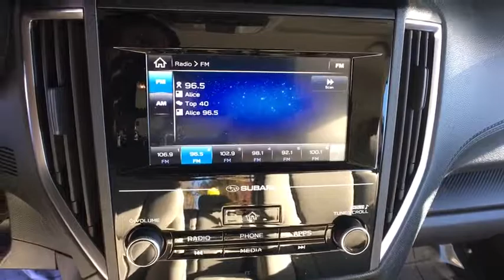2017 Subaru Impreza Northern Nevada, Reno, Lake Tahoe, Carson City, Roseville, NV H3708929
Used 2017 Subaru Impreza available at Lithia Subaru of Reno in Northern Nevada. Servicing the Reno, Lake Tahoe, Carson City, and Roseville, NV area.
2017 Subaru Impreza 2.0i Premium 5-door CVT - Stock#: H3708929 - VIN#: 4S3GTAB65H3708929

Premium trim. CARFAX 1-Owner. PRICED TO MOVE $600 below Kelley Blue Book! Heated Seats iPod/MP3 Input Onboard Communications System Aluminum Wheels All Wheel Drive Back-Up Camera. CLICK ME! KEY FEATURES INCLUDE: All Wheel Drive Heated Driver Seat Back-Up Camera iPod/MP3 Input Onboard Communications System Aluminum Wheels Heated Seats Rear Spoiler MP3 Player Keyless Entry Child Safety Locks Steering Wheel Controls. EXPERTS RAVE: The steering is quick and responsive and doesnt require much effort. Handling is a strong point for this Impreza regardless of trim. -Edmunds.com. A GREAT TIME TO BUY: This Impreza is priced $600 below Kelley Blue Book. SHOP WITH CONFIDENCE: AutoCheck One Owner MORE ABOUT US: At Lithia Reno Subaru youll get a great vehicle at a great price with the experience and dedication of our team behind you throughout the purchasing process and the duration of your ownership of your Subaru automobile. Our service to you does not end at the sale. Call us anytime with questions. Our entire team at Lithia Reno Subaru is here to help. If youre looking to purchase from a dealership dedicated to its customers come by Lithia Reno Subaru and experience our service for yourself! Price does not include $449 Dealer doc fee taxes and license fees. Price contains all applicable dealer incentives and non-limited factory rebates. You may qualify for additional rebates; see dealer for details.